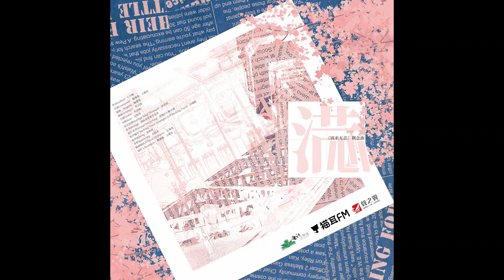北南原著｜廣播劇《別來無恙》概念曲•《滿心》｜魏潇逸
广播剧《别来无恙》概念曲•《满心》

大家可以去貓耳打投支持~

『最初那一点心动总是纯粹而热烈
可是少年啊就该热恋』

♕@晋江文学城 北南@爱简传媒总经理 原著，声之翼文化@声之翼文化 出品 ，@猫耳FM 独家。广播剧《别来无恙》，6月12日起每周六更新。

插曲《满心》
作词：七斤糖@柒斤糖
作曲：魏潇逸@魏潇逸Vic 王瑞克@AbnerRIC
演唱：魏潇逸
编曲：侯志纯
吉他：齐成刚
贝斯：吴海涛
弦乐监制：胡竟成
弦乐：国际首席爱乐乐团
弦乐录音：刘璆@九紫天诚
和声编写 /合声：沙栩帆@沙栩帆-圣雨轻纱
混音：张锦亮
母带：全相彦@全相彦-母带处理
配唱制作人：王瑞克
美术设计：洗多红在水@休洗红_洗多红在水
制作人：魏潇逸 、王瑞克

=歌词=
如何回憶那天
像畫布上色調清淺
你站在陽光裡面
比光耀眼

怎麽描述那年
盛夏似無盡綿延
整座城市就變成
雙人樂園

親密到過界
是默許的特權
還是錯覺

樹蔭里漫長的街
冰淇淋融化的甜
愛意初顯

最初一段誓言總是虔誠而真切
滿心祈禱永遠
就挑選 海玻璃點綴冠冕
留作慶典

最初那一點心動總是純粹而熱烈
可是少年啊就該熱戀
別留什麼遺憾
多年後才想起
懷念

怎麼描述那年
並肩時默契雙眼
把名子呼喚了有
一千千遍

親密到過界
是默許的特權
不是錯覺

終於藏不住依戀
早已是彼此支點
愛意明顯

滿心祈禱永遠
留作慶典

別留什麼遺憾
多年後才想起
懷念

滿心祈禱永遠
或許是 忘在南普陀許願
才沒靈驗

沒有摻雜遺憾熬成執念
如同 快門定格了
榕樹下乾凈 照片